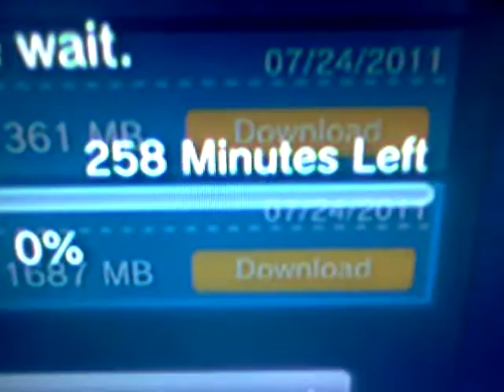the secret armor of general knoxx borderlands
Boarder lands